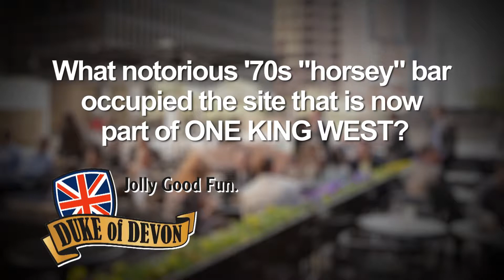Duke of Devon PubStumpers - February 22nd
We're back after a week off PubStumpers for the recent Family Day holiday. Hope you're all rested up. We are looking forward to seeing how your team is going to do. Watch now to get your bonus advantage question and win tonight. 7 pm as always right in the PATH at Toronto's Duke of Devon. See ya there!